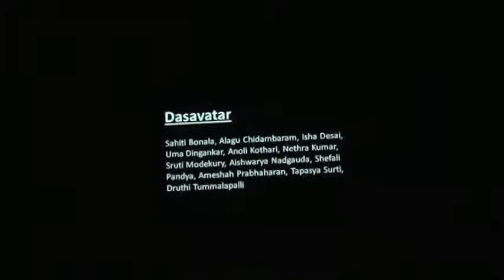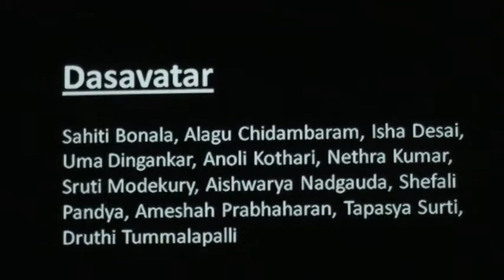Dashavathara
This dance is from the Movie Lagan